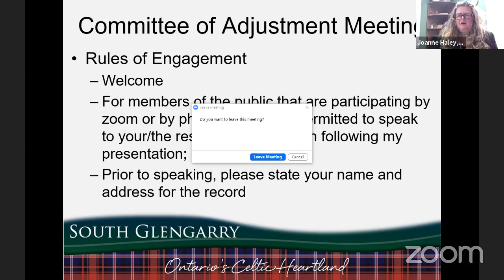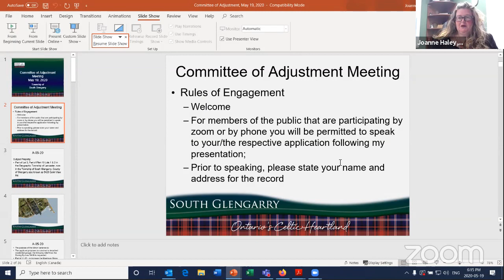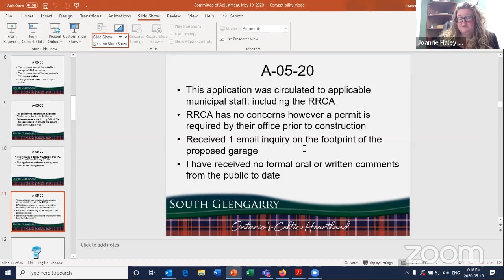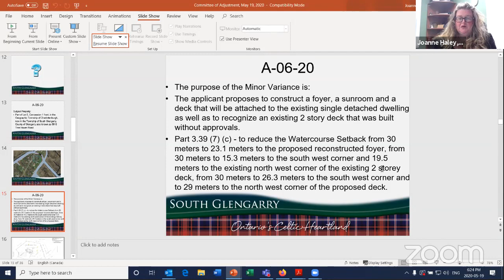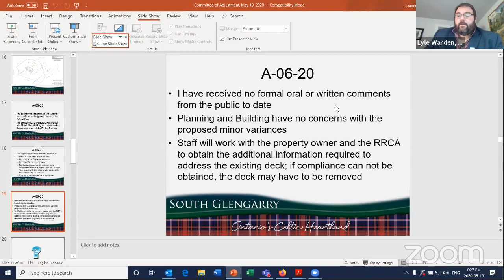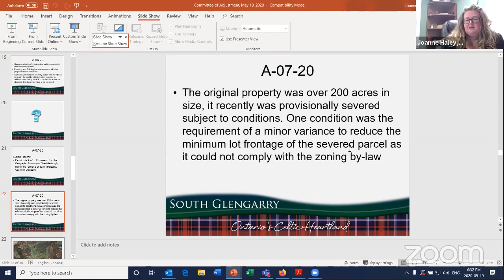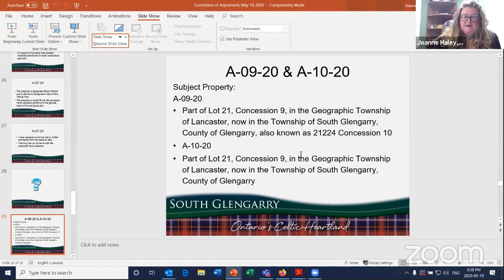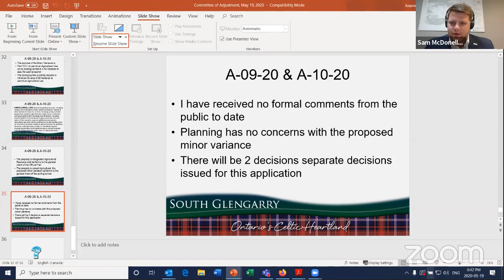May 19, 2020 - Committee of Adjustment Meeting